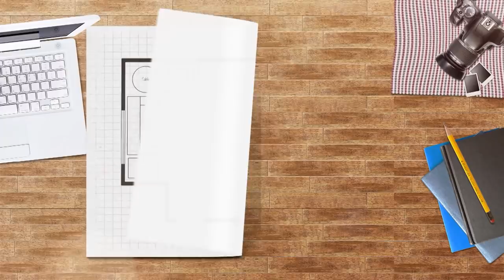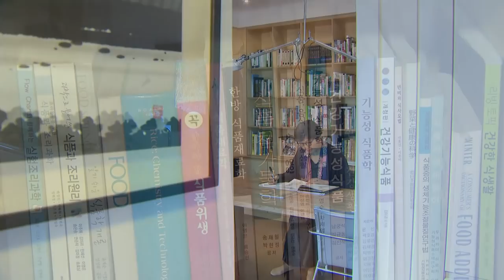[마이맨숀] 3대째 살던 집을 증축해서 새집으로? #35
따뜻한 봄날, 나지막한 산과 너른 들판이 펼쳐진 마을에
오늘의 마이맨숀이 있습니다.

봄을 맞아 개나리가 가득 핀 이 집은
결혼 41년차 주인공이 2년전 새롭게 둥지를 튼 곳입니다.

놀랍게도 이 집은 시어머니가 오래전
직접 짓고 살던 집이라고 하는데요

낡은 집을 살려 증,개축한 집이 포인트인데요
내부로 들어오면 바로 보이는 계단과
계단 아래의 공간을 살려 손주들을 위한 공간으로 만들었습니다.

또한 두 개의 아치를 만들어 구옥과 신옥의 경계를 나눴습니다.

이 집은 남편분의 증조 할아버지 때부터 터를 잡고 살기 시작해
4대째 이어지는 집이라고 합니다.

보통 새로 집을 지을 때 옛날 집을 허물고 다시 짓는것과 달리
옛 집을 살리고 연결된 집을 짓자는 아내분의 의견에 따라
지금의 집이 만들어졌다고합니다.

창을 통해 다르지만 조화롭게 살아가는 아흔의 시어머니와
60대의 며느리처럼 낡을수록 정이 들고, 함께 나이 들어가게 될
소중한 집입니다.

가족의 역사가 차곡차곡 쌓이는 집
오늘의 마이맨숀, 지금 만나보세요

: 매주 화 08:30 ~ 09:30